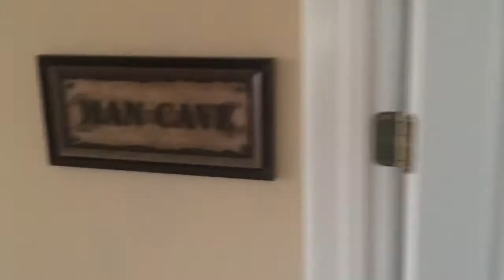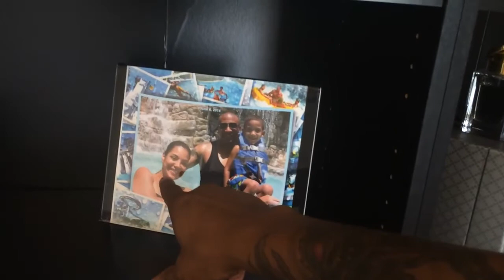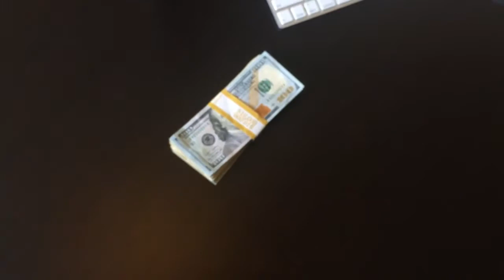Rodney Walker MCA Motor Club of America 2015 Mansion Exposed